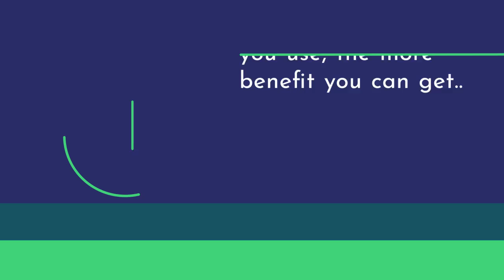Bus ticket booking made easy etravelsmart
Book bus tickets across India etravelsmart